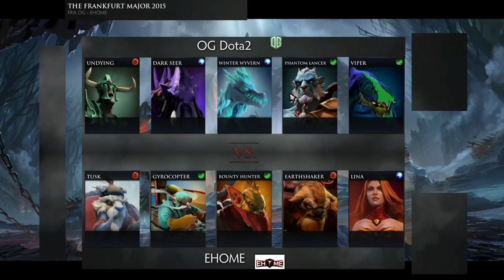OG vs EHOME The Frankfurt Major 2015, 3 я игра, 20 11 2015